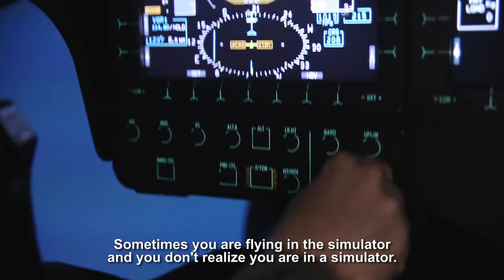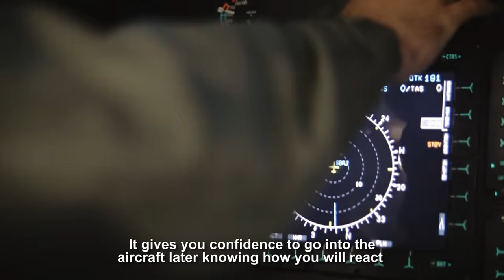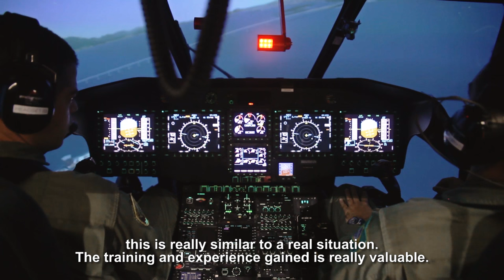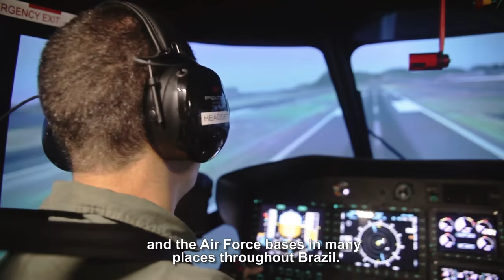Helibras - H225 Full Flight Simulator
H225 FFS at Helibras Training Centre in Rio de Janeiro.
Listen to the first pilot testimonies.